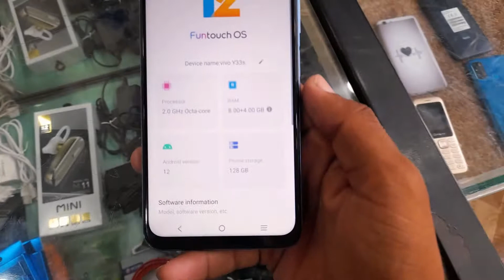Vivo Y33s 12/128gb used mobile price in Pakistan 2022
Assalam -O-Alaikum !
My Name is Zahid Munir .I am from Khanpur katora (RYK).I have this YouTube channel (Gadgets pk).I upload tech related videos (2nd and new gadgets videos of price update).
My Instagram profile link: I'm on Instagram as @raees_zahid_munir. Install the app to follow my photos and videos.